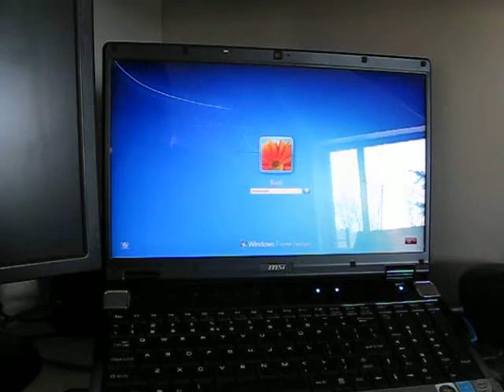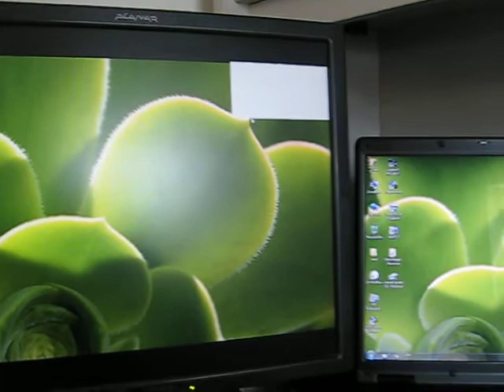MSI System Control Graphic issue 002.AVI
This is a video to document a strange Graphics issue with the MSI System Control Manager and Windows 7 with the MSI-EX625 Laptop